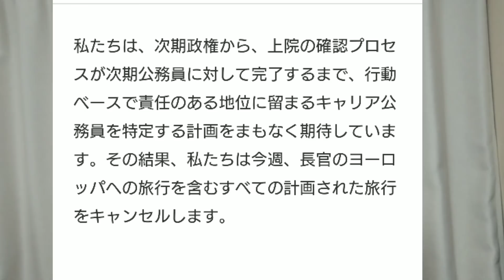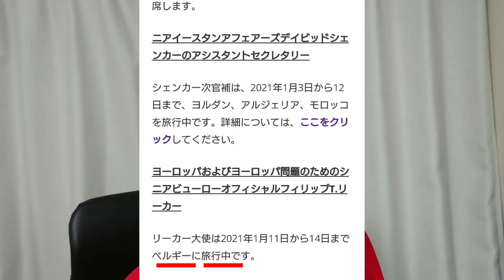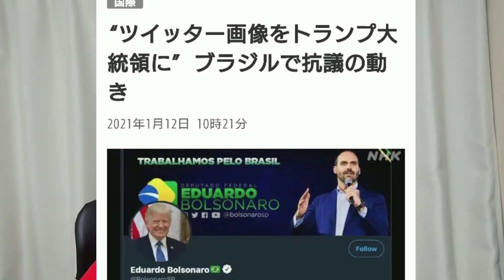【速報！】ポンペオ国務長官辞任を表明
速報です。ポンペオ国務長官が辞任を表明いたしました。動画を編集、アップロード中の出来事です。気が動転しておりますので、内容は変更せず、辞任情報を足したものをお伝えします。なお、この動画を持ちまして14日分の動画といたします。すいません。